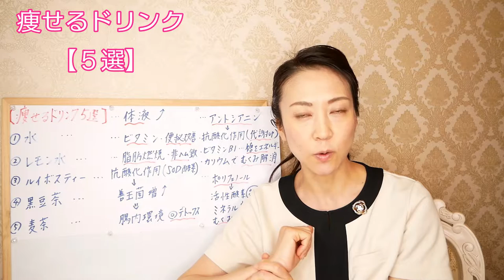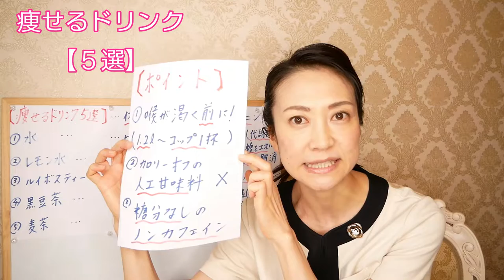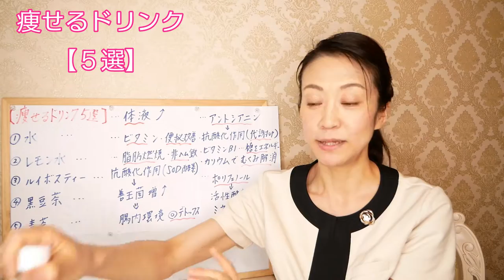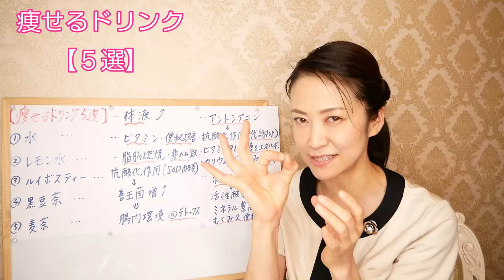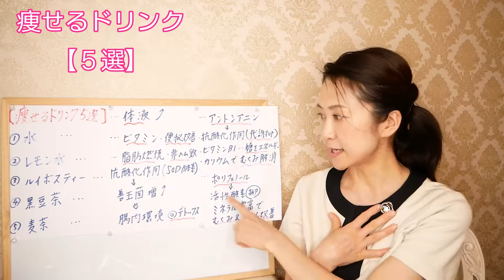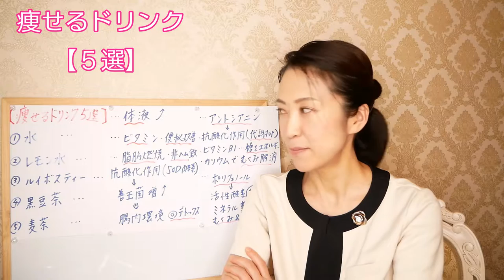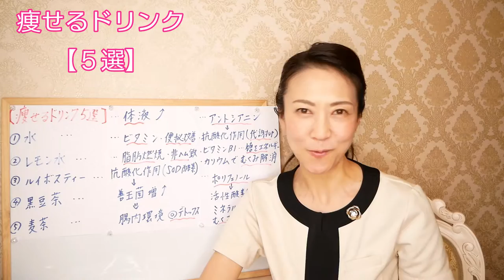飲んでよかった！本気のダイエットおすすめドリンク５選！飲み物をちゃんと選ぶとダイエット効果倍増！【痩せる美腸活】